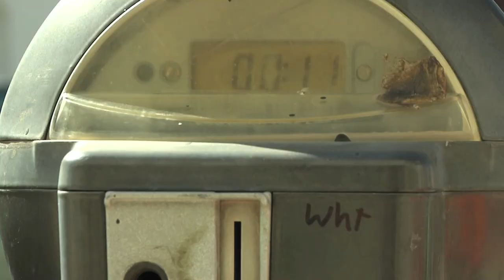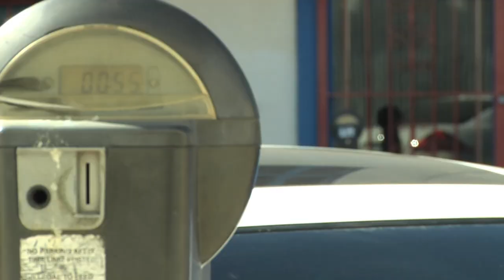Downtown Tucson Parking Meters Doubling in Price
If you want to park at a meter in downtown Tucson...you're going to have to bring a lot more quarters with you because its going to cost you double.